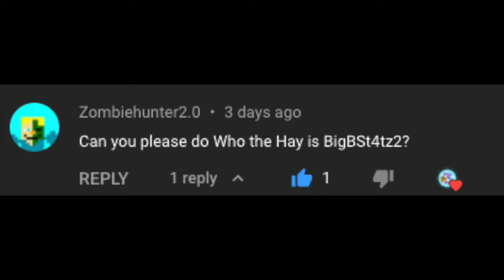Who the Hay: Is Bigbst4tz2?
Thank you to Zombiehunter2.0 for the question! :)